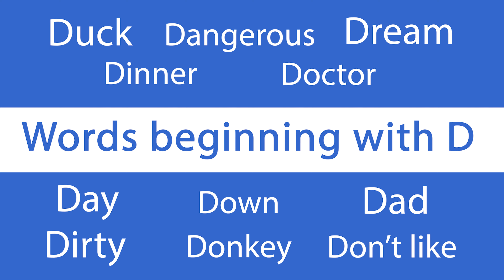Words beginning with D | BSL for Early Learners, Key Stage 1 & 2 | British Sign Language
Learn signs for words beginning with the letter D in British Sign Language (BSL). Made for children in Key Stage 1 and Key Stage 2.

Words included in this video:
- Duck
- Dangerous
- Dream
- Dinner
- Doctor
- Day
- Down
- Dad
- Dirty
- Donkey
- Don't like

Here at Commanding Hands, we want everyone to have access to free BSL learning resources.